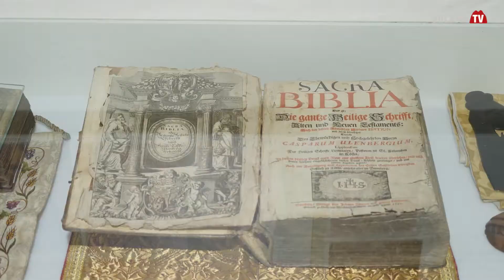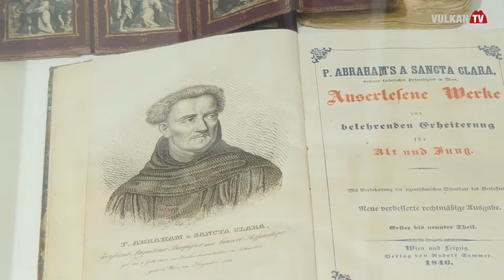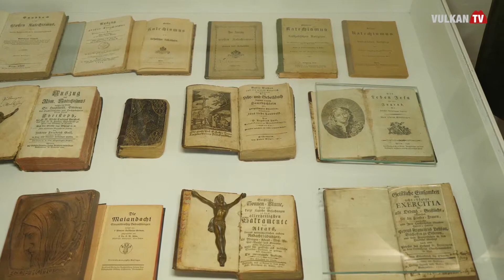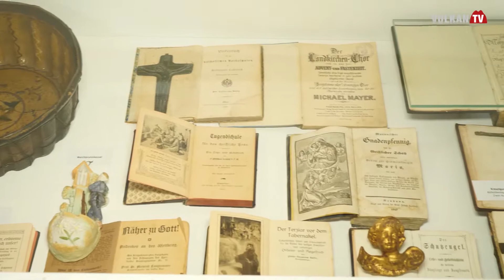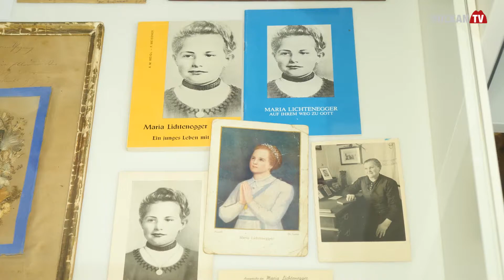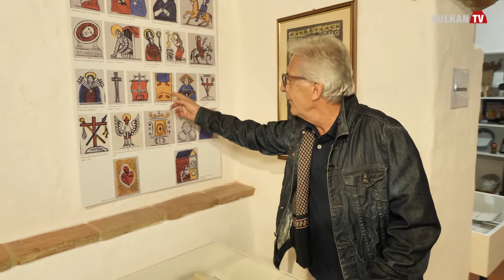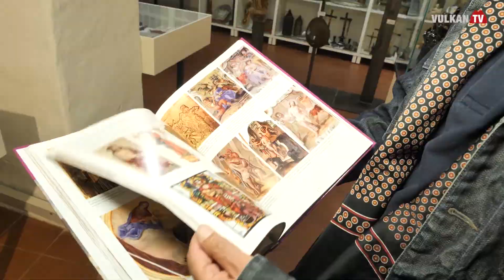Auf Schleichwegen unterwegs - Regionsausstellung „BIBELBILDER“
Ausstellung anlässlich des Jubiläums „800 Jahre Diözese“ in der Stadtpfarrkirche und im Tabor Feldbach.